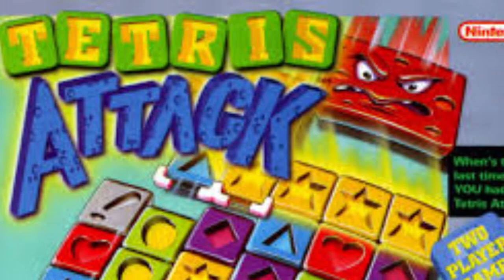Was taugt Tetris Attack (SNES) heute noch? (Review/Test)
Tetris war so populär das es natürlich auch Spin-Offs und Nachfolger geben musste. Hier wurde noch eine gehörige Portion Nintendo-Charme eingestreut! Wie schlägt es sich?

Bei jedem Kauf bekomme ich dann etwas Provision und ihr zahlt nicht mehr!